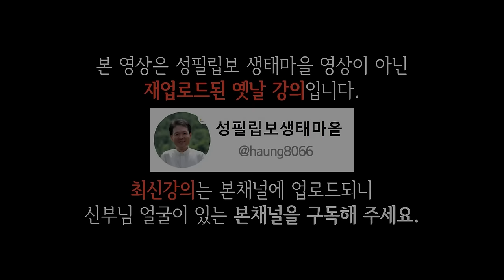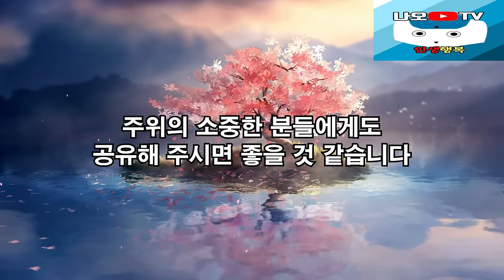나이들수록 노후에 매력 넘치고 품위있게 사는 방법, 꼭 보세요 l 뼈때리는 인생조언 l 행복하게 사는 법 l 황창연 신부님 행복특강 l 인생철학 l 인생명언 l 힐링 l 강연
감사합니다.

🕐 타임라인 🕐
00:00 하이라이트
02:11 황창연 신부님 행복특강
45:34 착하고 어리석으면 골치만 아픕니다
02:05:04 나오티비 견해